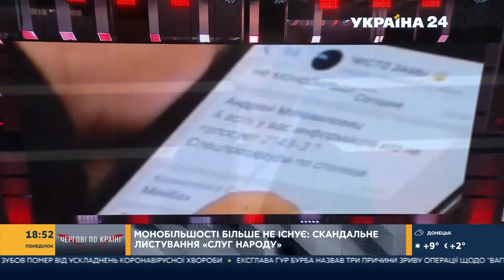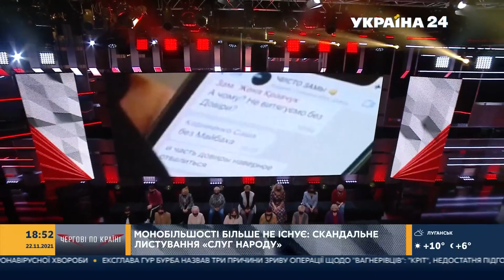НІЧОГО СОБІ! Разумков розкрив проблему з монобільшістю / Чергові по країні, 22.11.2021 - Україна 24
Дмитро Разумков ефірі Володимира Полуєва пояснив процеси, що відбуваються в Раді прямо зараз.